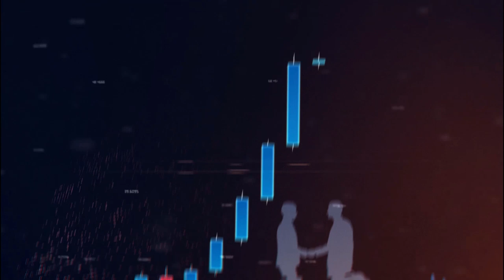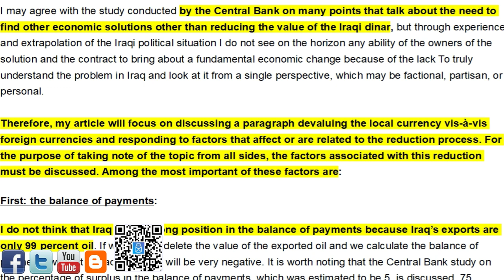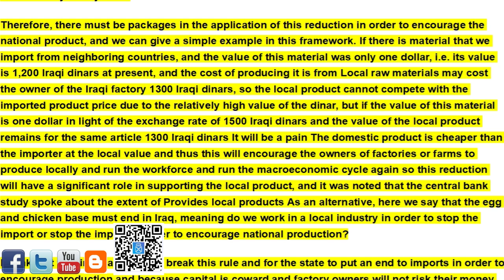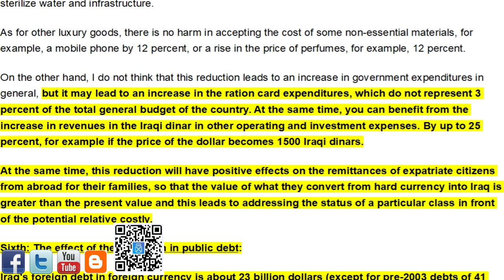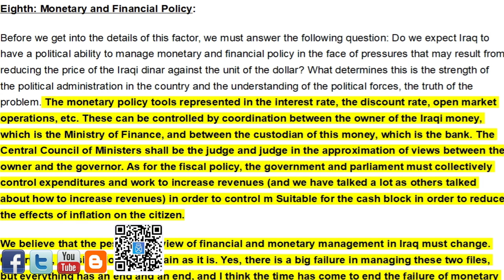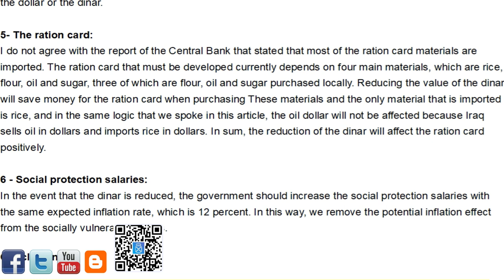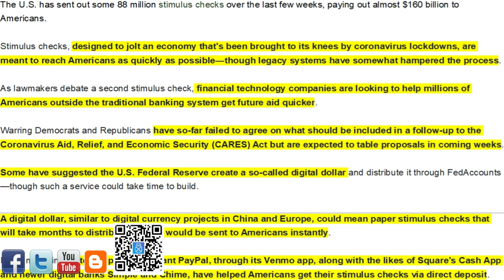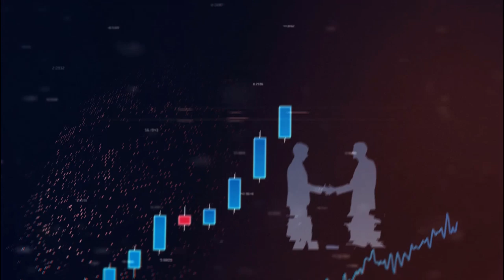🇮🇶🇮🇶Reducing The Value Of The Dinar / The Expedition Of Stimulus Via Digital Payments Narrative🇮🇶🇮🇶